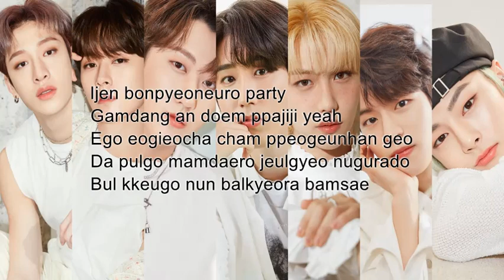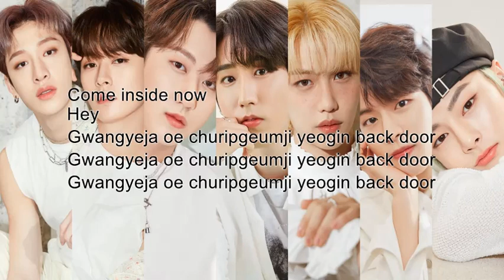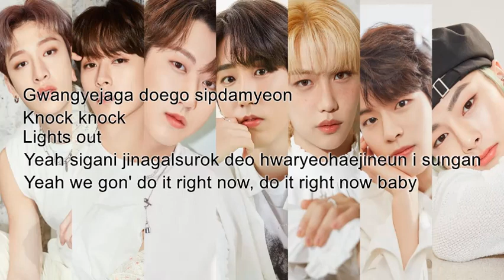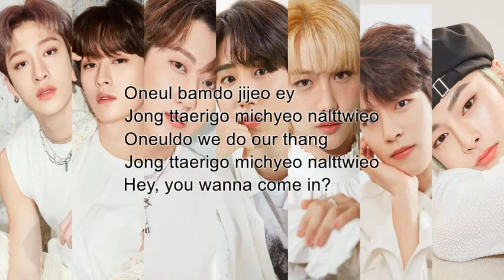BACK DOOR - STRAY KIDS (LYRICS AND AUDIO)